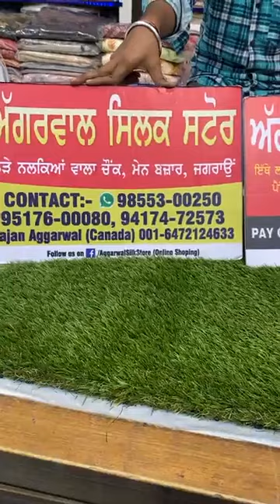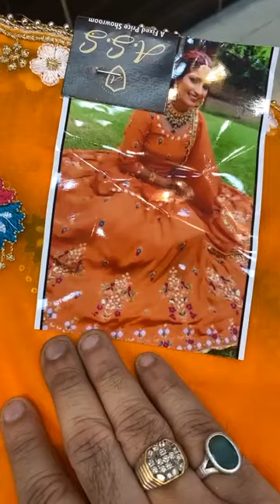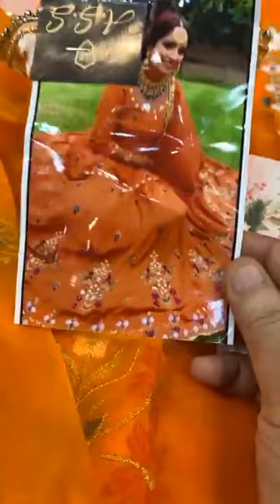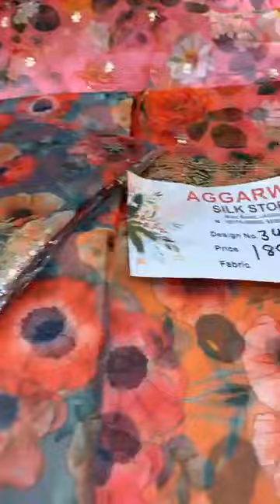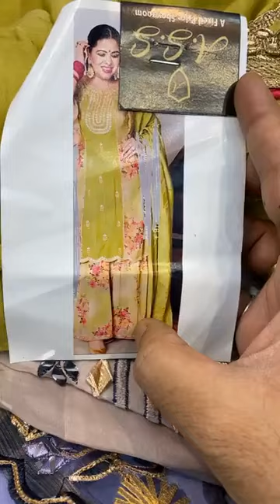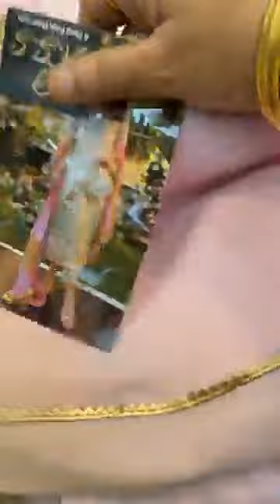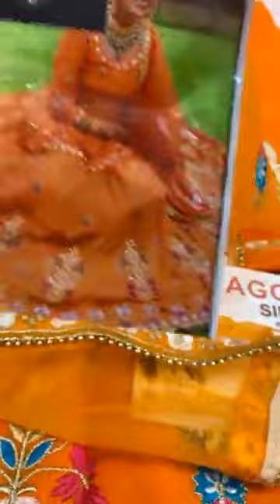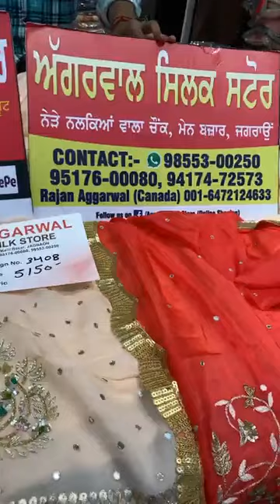Latest Desinger Party Wear Suits Collection 2021 || Celebrity Suits || Agarwal Silk Store